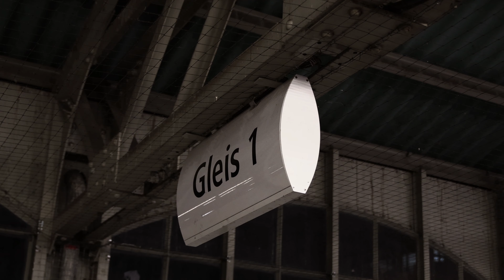Mein neues Design / KTM EXC 500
Kamera: @tristo499

Design by @bolddesignz.co
Blue anodize parts made by @dedo_racing_official
Suspension by @flow_suspension
Headlight from @movetronix
Other Parts by @ktmgstberlin & @motorradersatzteile24